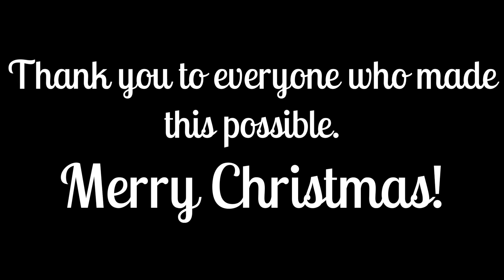"The Gift of Music" An emotional Christmas story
"The Gift of Music" is an emotional christmas story of friends and strangers who come together to give the gift of music to a young girl. She was surprised with a beautiful new clarinet to encourage her love for music